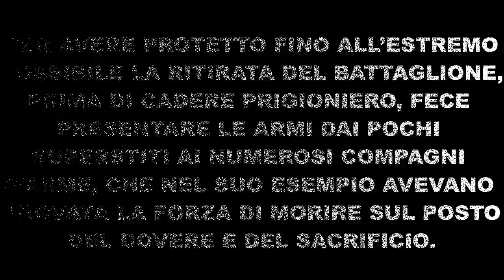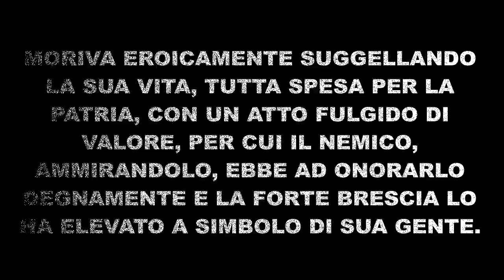Capitano Guarneri Enea - Alpino Medaglia D'Oro al Valor Militare. Le motivazioni del conferimento.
Capitano degli alpini, ha combattuto nella prima guerra mondiale.

Distintosi per le sue azioni eroiche e per il suo coraggio.

Medaglia d'oro al valor militare
Data del conferimento: 24/05/1924

Alla memoria

GIOVANE UFFICIALE DI RARE VIRTÙ MILITARI E DEL PIÙ PURO PATRIOTTISMO, ANIMATORE DEI SUOI DIPENDENTI, CHE SEPPE PREDISPORRE AD ARDITE IMPRESE, SEMPRE PRIMO OVE VI ERA UN PERICOLO DA AFFRONTARE ED ULTIMO A LASCIARE IL CAMPO DI BATTAGLIA, CONDUSSE SEMPRE BRILLANTEMENTE IL PROPRIO REPARTO SIA IN CRUENTI ASSALTI COME IN DIFESE DISPERATE. IN DIVERSE AZIONI FERITO, ED ALCUNE VOLTE GRAVEMENTE, NON ABBANDONÒ MAI IL POSTO DI COMBATTIMENTO; MA SERENO E CALMO, ATTIVO E PIENO DI SLANCIO PERSISTETTE SEMPRE NELLA LOTTA, SIA CHE VI ARRIDESSE LA VITTORIA, SIA CHE LA FORTUNA NON CORRISPONDESSE AL VALORE SUO E DEL SUO REPARTO. IN UN COMBATTIMENTO DI RETROGUARDIA, DOPO TRE ASSALTI, FERITO E CIRCONDATO DAL NEMICO PER AVERE PROTETTO FINO ALL’ESTREMO POSSIBILE LA RITIRATA DEL BATTAGLIONE, PRIMA DI CADERE PRIGIONIERO, FECE PRESENTARE LE ARMI DAI POCHI SUPERSTITI AI NUMEROSI COMPAGNI D’ARME, CHE NEL SUO ESEMPIO AVEVANO TROVATA LA FORZA DI MORIRE SUL POSTO DEL DOVERE E DEL SACRIFICIO. INFINE IN PRIGIONIA, CONSERVANDO ALTO LO SPIRITO E COL PENSIERO RIVOLTO ALLA PATRIA, ANELANTE DI AFFRONTARE PER LEI NUOVI CIMENTI, ORGANIZZÒ UN ARDITO TENTATIVO DI FUGA; DURANTE IL QUALE, SPROFONDATASI LA GALLERIA, PER LA QUALE DOVEVA AVVENIRE L’EVASIONE E RIMASTOVI QUASI COMPLETAMENTE SEPOLTO, NON VOLLE ESSERE SOCCORSO PER NON DARE L’ALLARME E COMPROMETTERE COSÌ LA PROGETTATA FUGA DEI COMPAGNI; E FRA GRAVI SOFFERENZE, SOPPORTATE CON VERO STOICISMO, MORIVA EROICAMENTE SUGGELLANDO LA SUA VITA, TUTTA SPESA PER LA PATRIA, CON UN ATTO FULGIDO DI VALORE, PER CUI IL NEMICO, AMMIRANDOLO, EBBE AD ONORARLO DEGNAMENTE E LA FORTE BRESCIA LO HA ELEVATO A SIMBOLO DI SUA GENTE.

MONTE ROMBON, 16 SETTEMBRE 1916- ORTIGARA, 19 GIUGNO 1917- MONTE CAVALLO, 27 OTTOBRE 1917- ASCHAK SUL DANUBIO, 25 GIUGNO 1918.